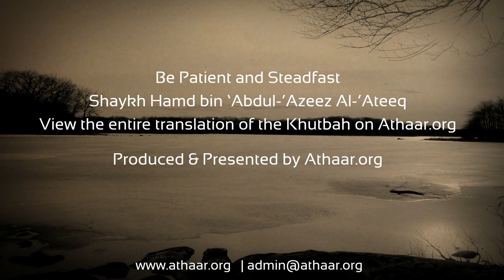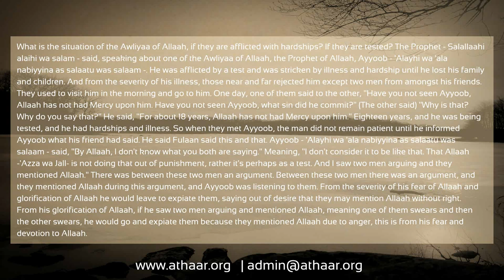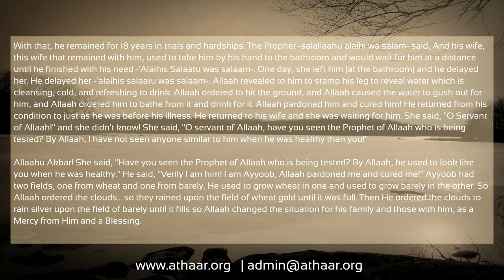Be Patient O Muslims!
*We apologize for the fast ending and low quality, the video was made very quickly*

Shaykh Hamd bin 'Abdul-'Azeez Al-Ateeq speaks about patience and the need for us to have patience with our trials and tribulations rather than taking other means which are not legislated in Islaam.